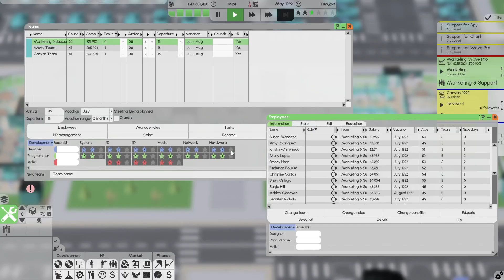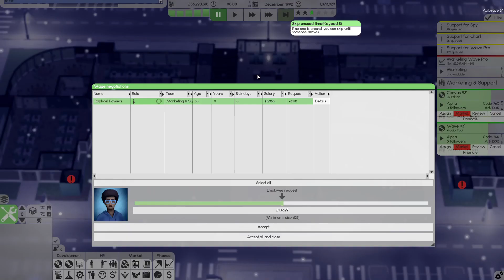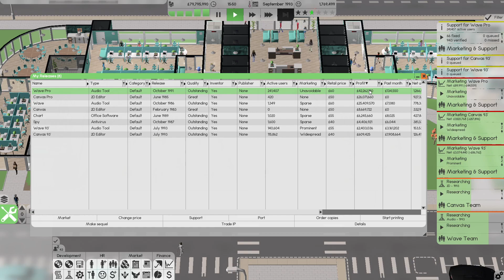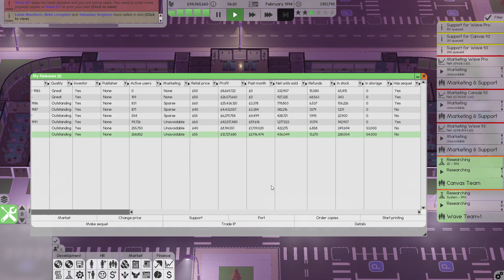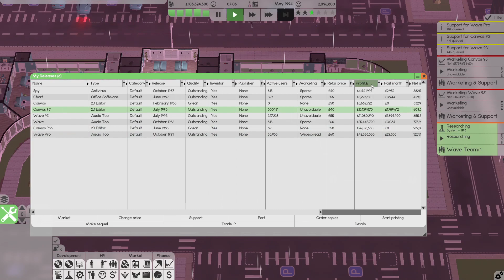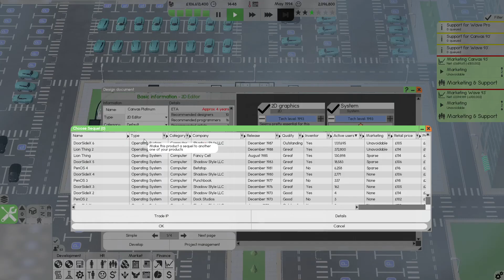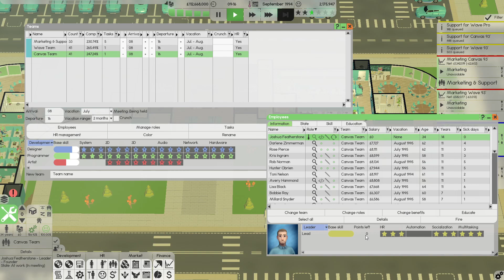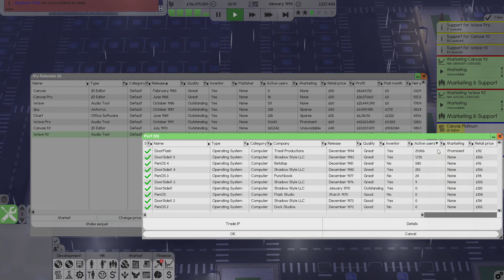💻 Making MILLIONS And MILLIONS! | Ep 8 | Software Inc.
After finally getting our self back up from the millions we were losing before were finally starting to make loads and loads of money! Woo

My Set-Up

𝗜𝗻𝗳𝗼𝗿𝗺𝗮𝘁𝗶𝗼𝗻
Video edited by: Joshua Featherstone